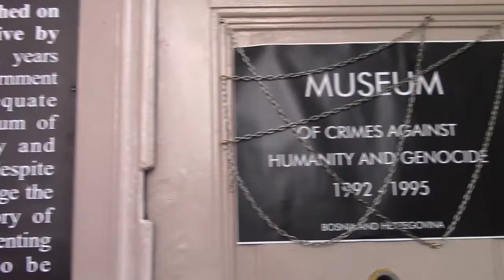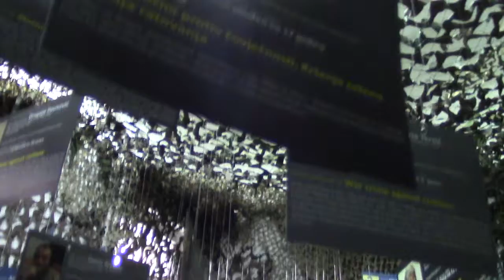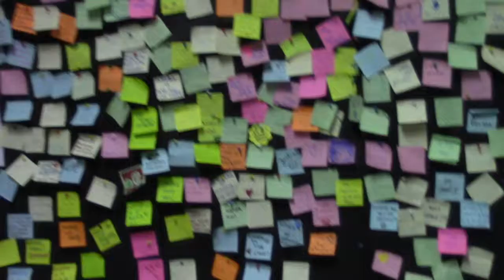The Museum of Genocide